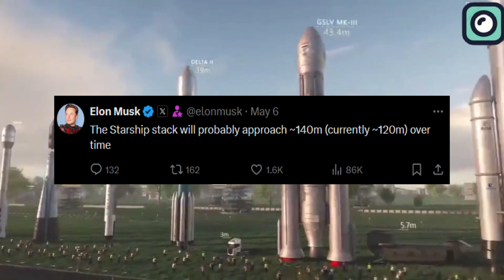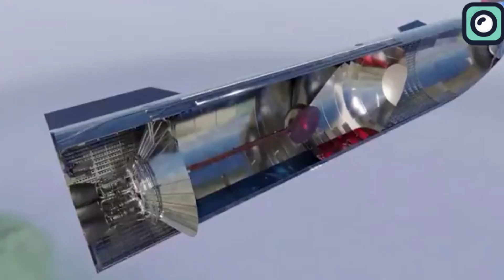Musk Just Revealed Something Insane About The Next Starship and Future Plans!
It might seem very unlikely to say that SpaceX is actually close to achieving their huge goals of reaching the moon and Mars. Some might even argue that we lack the technology or capability to make such giant leaps within the next decade. But that’s where they’re mistaken. When you look closely at the progress SpaceX has made over just the past five years, you'll see they're serious about their goals. And in the next five years, they plan to do things that might seem unbelievable today. The Starship rocket is clearly their biggest weapon to achieve this goal. Recently, the CEO Musk shared new details that show just how important Starship is to SpaceX's future. In this video, we're going to explore those details.
Musk first introduced the Starship, SpaceX's ambitious spacecraft designed to make life multi-planetary, during a presentation in September 2019. During this event, Musk expressed high hopes for Starship, noting its potential to lead humans to Mars.
Since then, SpaceX has made significant progress by developing dozens of prototypes for both the Starship and its booster. These prototypes have not only been constructed but have also undergone extensive testing to refine their designs and functionalities. To date, SpaceX has conducted three notable orbital flight tests with these prototypes.
The first orbital flight test occurred on April 20, 2023, involving prototypes Ship 24 and Booster 7. Unfortunately, the vehicle was lost just under four minutes after launch. Despite the setback, this test set a record for the most powerful rocket stage ever launched due to its massive thrust capacity.
The second test followed on November 18, 2023, and also ended in failure. However, it introduced new techniques such as hot-staging and a water deluge system at the launch pad. Despite successful booster and ship separation, the mission encountered issues with several engines shutting down prematurely, leading to the loss of the booster.
The third orbital flight test took place on March 14, 2024. This test was notable for several milestones. Ship 28 successfully separated from its Super Heavy booster and reached orbital velocity. Unfortunately, SpaceX lost contact with Ship 28 during its reentry into the Earth's atmosphere, and it did not achieve a planned splashdown in the Indian Ocean.
Now, as we eagerly await the fourth flight test of the Starship, we were all thinking it would be pretty much the same as the last three launches—send up the rocket, get it into orbit, and then splash it down into the ocean. But Musk threw us a curveball with his latest plan. He said that this time, they’re going to try landing the Starship's booster with something called a "virtual tower." This could really change how SpaceX reuses their rockets.